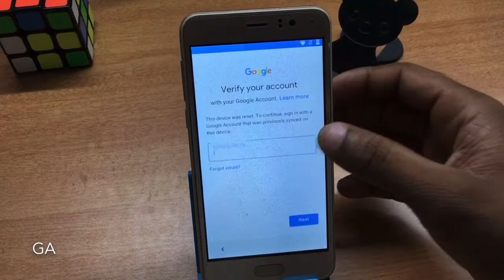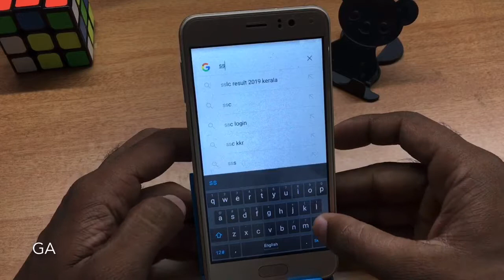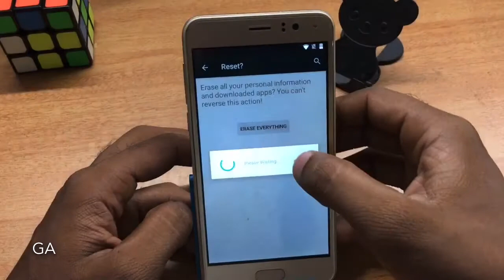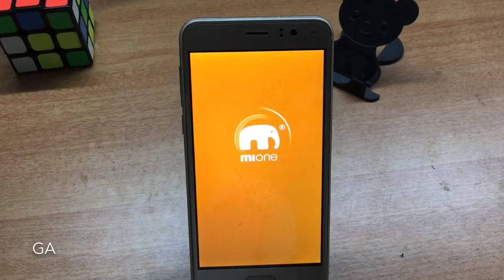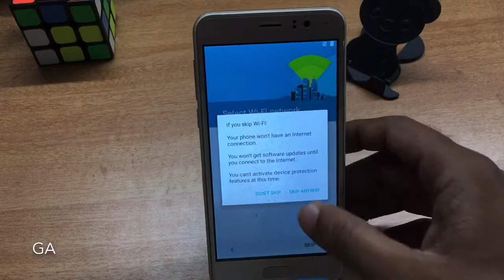Mione R3 Bypass FRP Lock Unlock | GSMAN ASHIQUE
Mione R3 google Look Unlock without pc